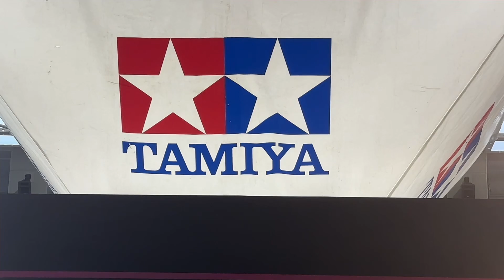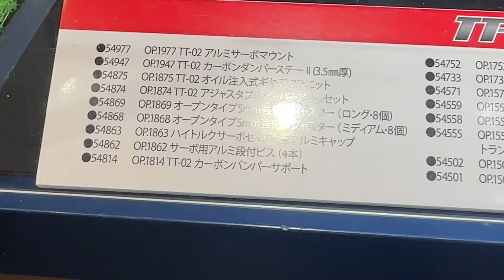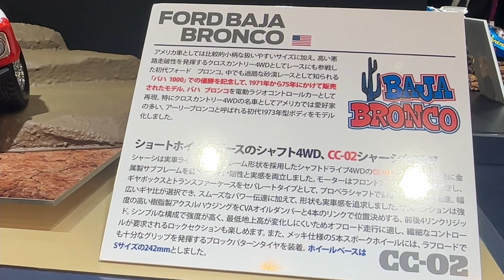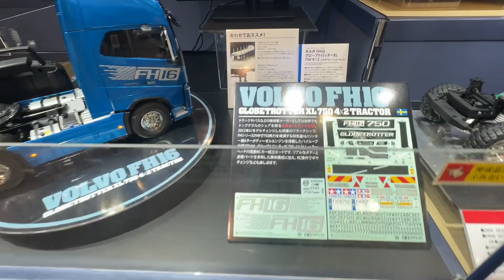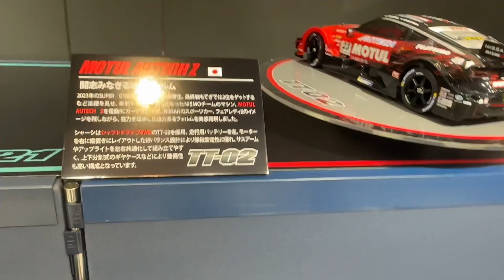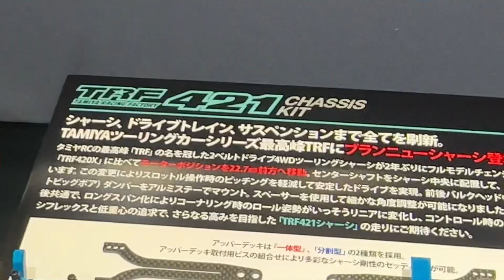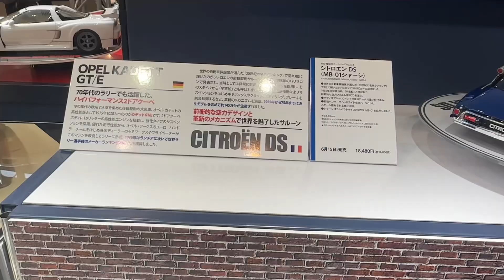静岡ホビーショー2024 タミヤ（TAMIYA） ラジコンRC